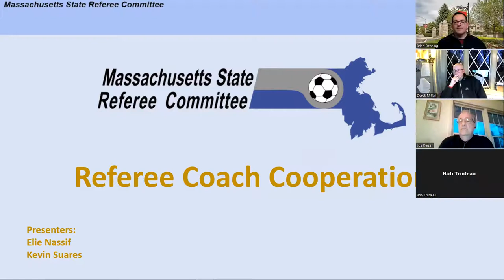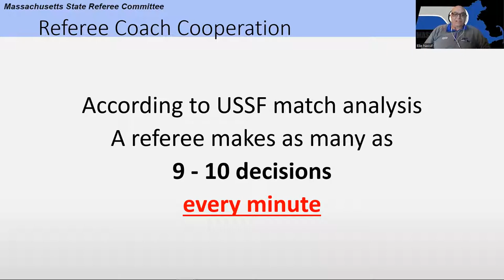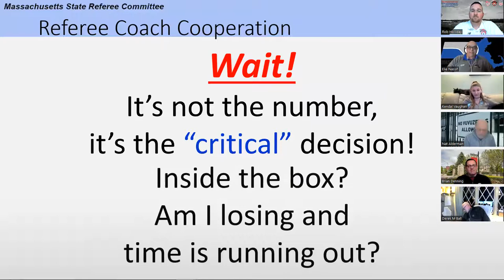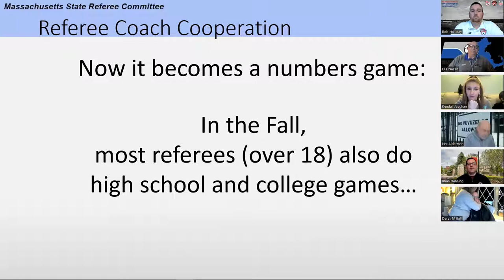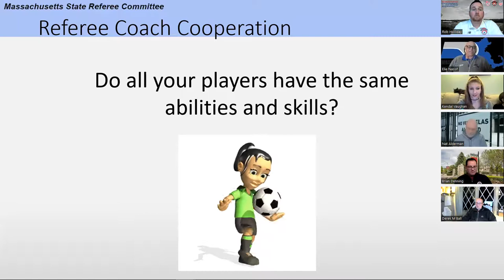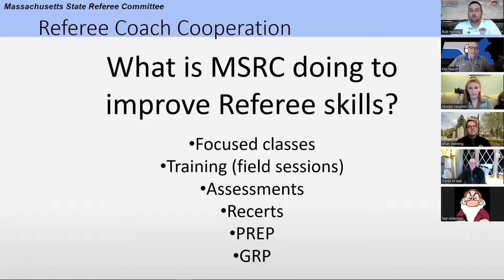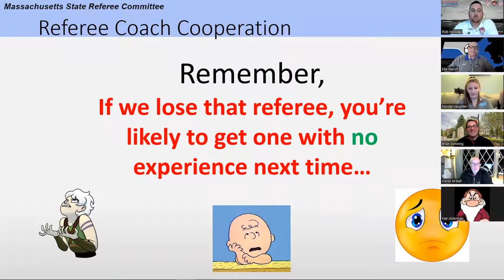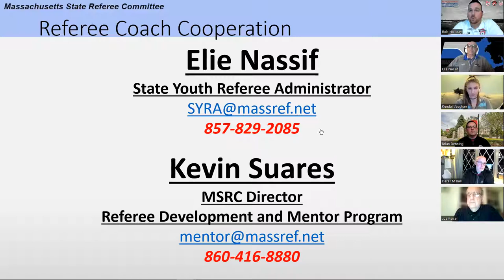Sideline Behavior (Towards Officials)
With Coach Rob Holliday and Elie Nassif, State Youth Referee Administrator.
This is a conversation about youth referees and the impact on your game
-Who are the people who carry the whistle?
-How are they different from your players?
-Do they make mistakes? How do you react?
-Do your players make mistakes? How do you react?
-If it were your teenager out there refereeing, what would your reaction be if they encountered someone like you as a coach?
-Consequences of Coach/Player/Parent actions
-Path Forward:
What can you do to help? What is MSRC doing? How can we work together to solve some of the issues our Game faces?